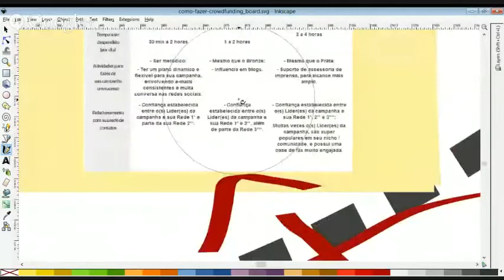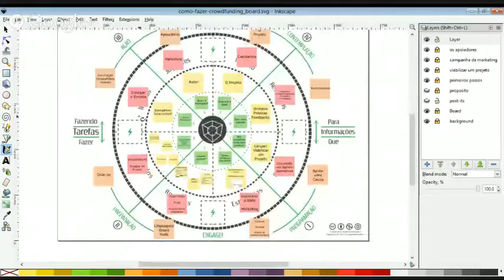Trailer: Como fazer um projeto de crowdfunding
Toda sexta transmitimos ao vivo gaminários sobre diferentes temas usando a metodologia ajogada.

Neste episódio, apresentamos como através de um jogo podemos produzir um projeto de crowdfunding e também como fazer uma boa campanha em mídias sociais para divulgar o projeto. Ao assistir esse gaminário você irá aprender como utilizar o board AJogada para gamificar praticamente qualquer processo.